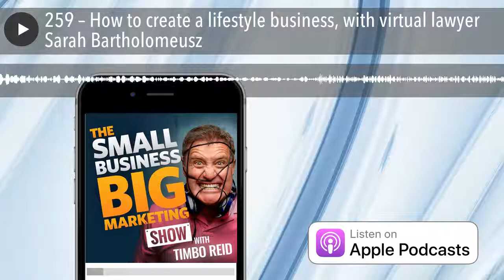How to create a lifestyle business, with virtual lawyer Sarah Bartholomeusz | #259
Ever wondered how to create a lifestyle business? You know, where you swing from a hammock, MacBook on your lap? Well, today’s guest isn’t quite there yet, but she has escaped the cubicle and is running a very cool virtual legal practice.

Sarah Bartholomeusz is the Founder, CEO and a practicing lawyer at the virtual law firm You Legal.

At 32 weeks pregnant with her second child, Sarah was made redundant from her job at a large public company. Working in the legal industry for more than 10 years, and observing that many lawyers experienced difficulties in achieving work/life balance, Sarah started You Legal. Imagine an entirely virtual law firm without large CBD office overheads or client money used to train junior lawyers, where clients are able to get advice 24/7 across Australia and around the world. You Legal is an alternative to engaging a traditional law firm where experienced senior lawyers, some Sarah has never met in person, communicate with clients and each other online. With clients including large private businesses and ASX listed companies, You Legal is a new category of law firm engaging lawyers as consultants to work as virtual legal counsel.

Plus I share five tips to help a listener identify their passion; and today’s marketing quote is all about the power of just one customer.

Plenty to cover, so let’s get stuck, right in.

- Grab a free hard or audio copy of the Key Person Of Influence Amazon best-seller book
This book is red hot. Not to be read in bed. Way too stimulating.

- Register for a Key Person Of Influence Brand Accelerator live event
8-hours of business-changing content. No BS.

- Grab a free audio book of your choice from Audible with 180,000+ titles to choose from. NSA!

You Legal – Sarah’s business’s website

Sarah Bartholomeusz on Twitter

MY TOP 3 MARKETING TIPS FROM THIS EPISODE

1. Consider how you would apply Sarah’s virtual business model to your business.

2. See what it feels like and what effect it can have on your business by channeling someone you admire. They don’t need to be a celebrity – just someone who’s work or approach to life inspires you. Then, when confronted with a problem, ask yourself “What would such and such do in this situation?

3. Persevere with any marketing strategy you choose to implement. Too many business owners give up too quickly and move on to the next bright shinny object.